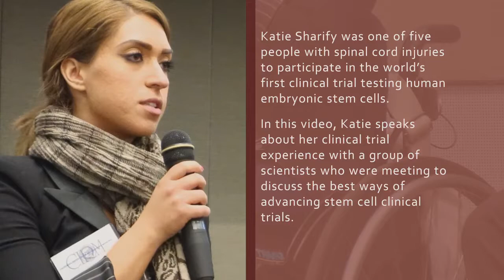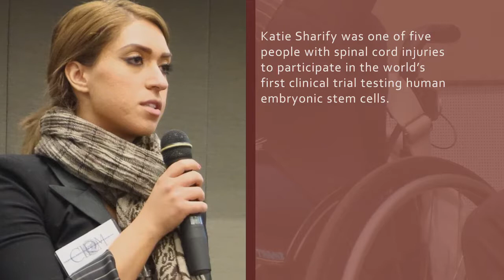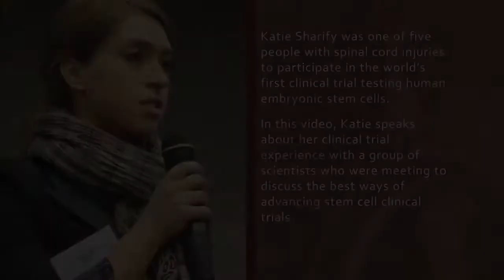Worlds First Human Embryonic Stem Cell Trial for Spinal Cord Injury: Kate Sharifys Story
Visit: Katie Sharify was one of five people with spinal cord injuries to participate in the worlds first clinical trial testing human embryonic stem cells. The Geron.

Dr. e Lebkowski, executive vice president and chief scientific officer at Geron Corporation, gave the keynote address for the 2017 CIRM Bridges Trainee Meeting. Last year, Geron began the.

A group of patients with the most severe spinal cord injuries have seen improvement after undergoing an experimental treatment that uses stem cells in the damaged areas. Dr. Jon LaPook has more.